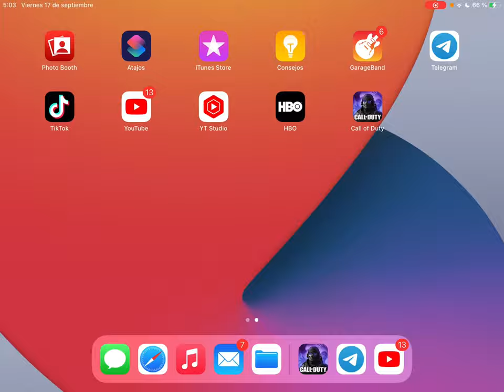COD: MOBILE - BR ISOLATED " MUY LEJOS TE ESCUCHO " (Ft. MonoBJ) (•̪●)=/̵͇̿̿/’̿̿ ̿ ̿ ̿ ̿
BR ISOLATED / FIN DEL JUEGO "MISION CUMPLIDA" (RAMBEAUTY: 4 KILLS)

                                regaláme un Like, una Mansión en Dubái,
                                  Un Millón De Euros  y no te olvides de

OTROS GRUPOS & CANALES DE INTERÉS EN TELEGRAM